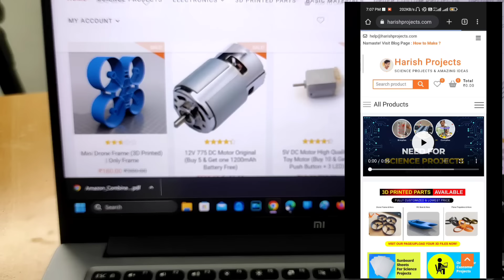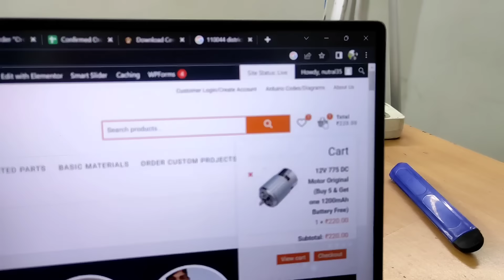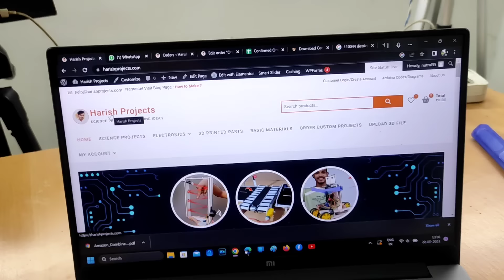775 DC Motor | Air fan | Lithium Battery | Drone motor | Project Material Unboxing यहां से खरीदें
775 DC Motor | Air fan | Lithium Battery | Drone motor | Project Material Unboxing यहां से खरीदें

1. Soldering Iron
2. Soldering Wire
3. Glue Gun
4. Glue Sticks
5. Electric Tape
6. Cutter Blade
7. Tweezer

FOLLOW ON

3 Twitter.      -  Harish Projects